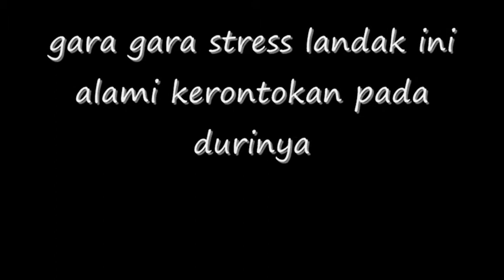Gara2 Stress Landak Ini Mengalami Kerontokan Pada Durinya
Gara-gara Stress, Duri Landak Ini Rontok

Seekor landak ditemukan dalam keadaan mengenaskan di Inggris. Durinya copot dari tubuhnya. Kondisi miris ini diduga oleh para peneliti lantaran landak tersebut stres berat. Terlihat hewan langka itu seperti trauma akan sesuatu. Kesian, ya.Landak bernama Derek itu diduga mengalami stres bernama latin alopecia. Alopecia merupakan stres soal masa lalu atau masa kecil yang tidak menyenangkan. Pemilik landak itu bernama Lynne Garner sampai menangis dan membawanya ke dokter hewan. "Saya ingin durinya kembali tumbuh. Normal lagi sehingga kami bisa mengembalikannya ke alam liar," ujar Garner,Bagi landak, duri itu bukan cuma pertahanan untuk hidup. Namun juga bisa menghangatkan tubuhnya. Kini Derek si landak ditangani oleh dokter hewan. Di Inggris landak merupakan populasi hewan yang terancam punah. Dari jumlah sekitar 35 juta pada 1950-an, kini hanya sekitar 1 juta saja. Tak hanya landak, stres yang menyebabkan kerontokan juga bisa terjadi pada kucing, anjing, bahkan beruang. Well, semoga Derek bisa cepat pulih dan stres-nya hilang, ya. Sehat selalu ya, Derek.